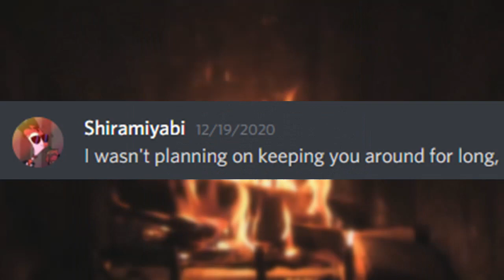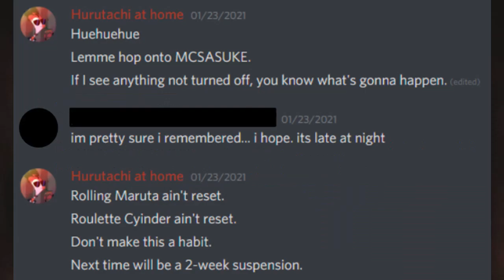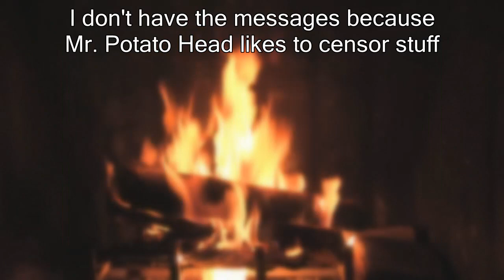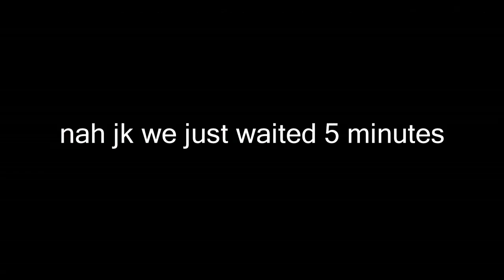Minecraft Griefing - MC SASUKE